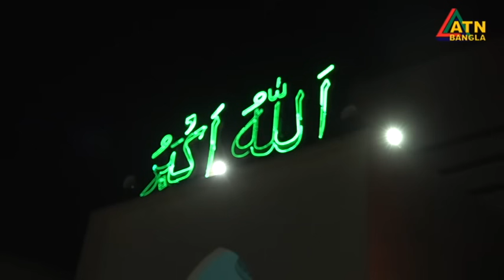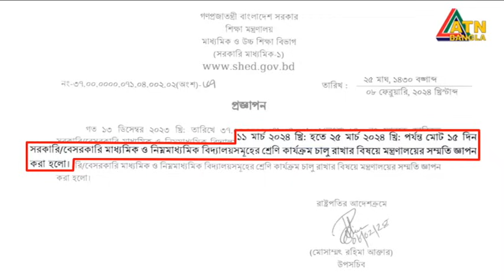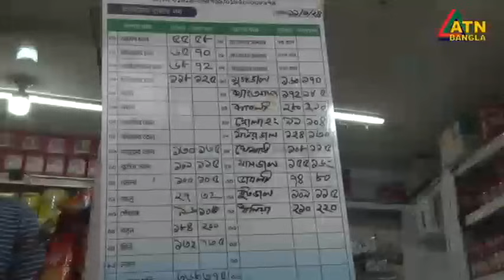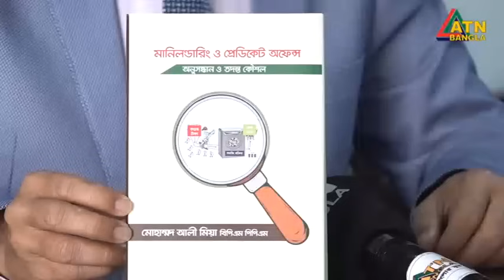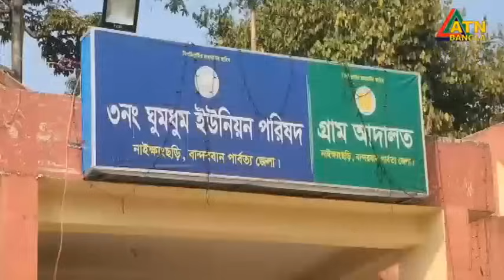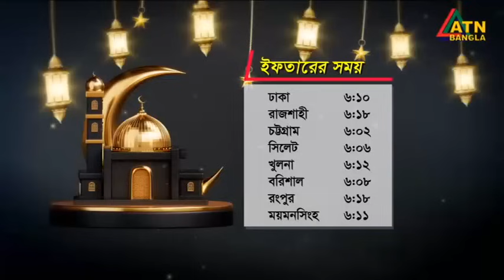এটিএন বাংলা রাত ১০ টার সংবাদ । 11.03.2024 | Bangla Khobor | Bangla News | ATN Bangla News